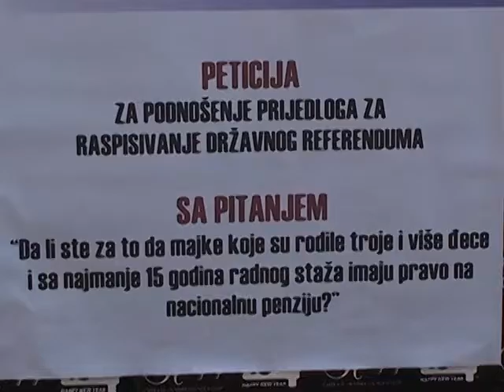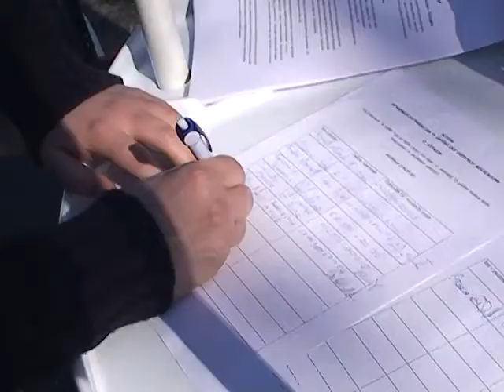Potpisivanje peticije u Bijelom Polju, Liberalna partija - 20014. 02.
Liberalna partija LPCG  odpočinje prikupljanje potpisa za peticiju kojom će tražiti raspisivanje državnog referenduma na kojem bi se odlučivalo da se majkama koje su rodile troje i više djece i sa najmanje 15 godina radnog staža obezbijedi pravo na nacionalnu penziju.